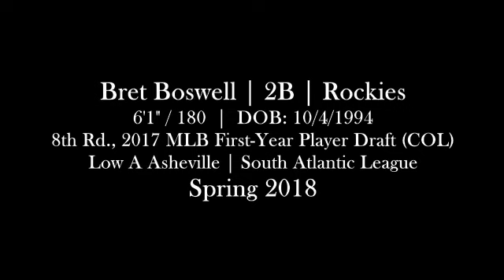Bret Boswell (March, June 15-17, 2018) vs. Augusta (Asheville, NC)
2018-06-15 to 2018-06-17, vs. Augusta GreenJackets, and game at-bats from Minor League Spring Training (March 2018).